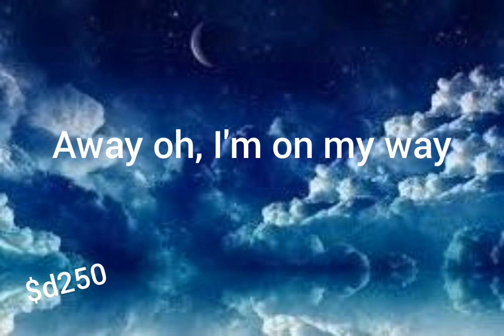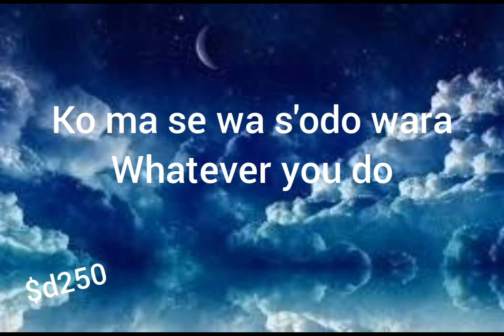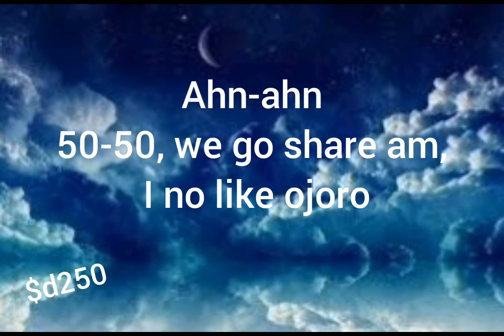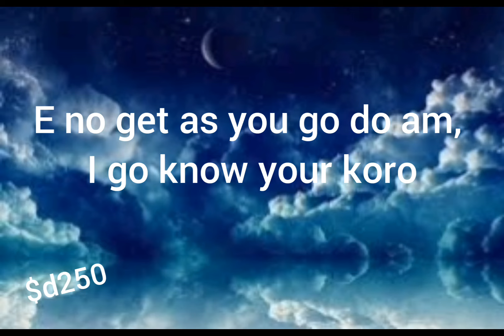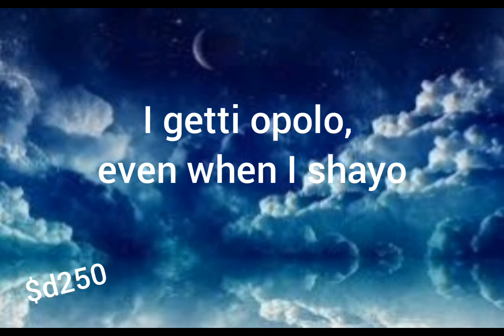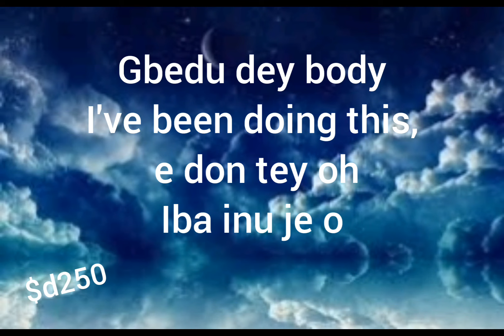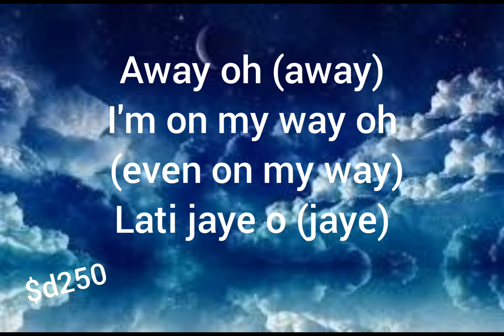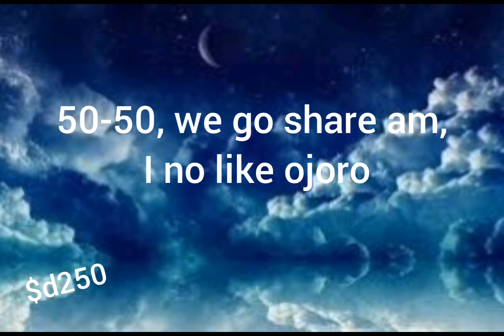Davido - Away (Lyrics official)